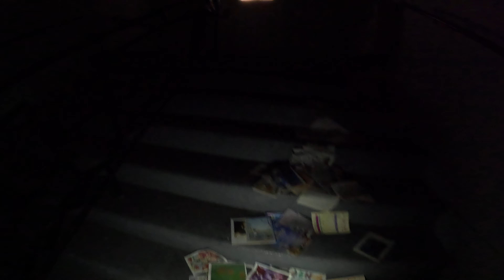EXPLORATION D'UNE ÉGLISE DE 70 ANS ABANDONNER EN PLEIN CENTRE VILLE (URBEX QC)